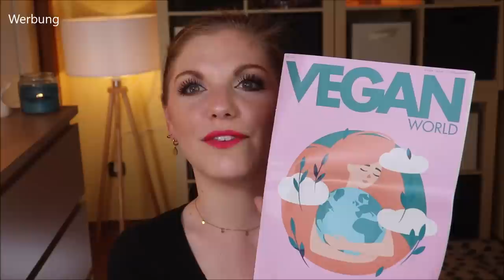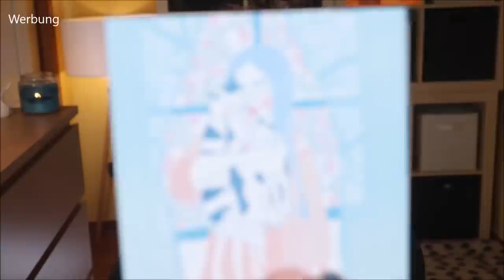VEGAN BEAUTY BASKET Mai / Juni 2021 Unboxing & Verlosung - Vegan & Cruelty Free Beauty Box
Die Beautybox​ mit dem "Gewissen Extra".
Das sieht man schon, bevor man die Produkte gesehen hat, denn das Format und die Haptik heben sich von den anderen Boxen schon mal ab.
Außerdem sind die Produkte durchweg vegan & tierversuchsfrei.
Das grüne Motto der Box zieht sich komplett durch - wir haben keine knallig bunten Farben oder ein Hochglanzmagazin - aber das braucht die Box auch nicht.
Die Produkte sind bedenkenlos anwendbar und bringen selbst mich, die schon viele Marken entdecken durfte, auf eine ganz neue Reise :)

Mir wird die VeganBeautyBasket​ - die alle 2 Monate erscheint - kostenfrei zur Verfügung gestellt, um sie hier vorzustellen.

Vielen Dank liebe Ina für die Zusendung der Box und der Gewinnerbox!!!

00:00 Was gibt's heute Feines zu sehen?
02:00 Zeitschrift Vegan World
03:00 Der erste Blick in die Box, Kärtchen und Produktkarte
05:00 Juniper Lane Forever Rose Nachlieferung: (*)
06:40 Oleiq Hydrolat: (*)
08:40 i+m Naturkosmetik Anti-Frizz Haarbalsam: (*)
10:12 Vegan Fox Festes Shampoo
11:30 Pure Skin Food Glow Maske Erdbeere: (*)
14:15 puroBio Kajalstift: (*)
15:10 Fazit

♡ Schreibe mir einen lieben Kommentar unter dieses Video mit VEGANBEAUTY

Liebe Grüße
Claudi